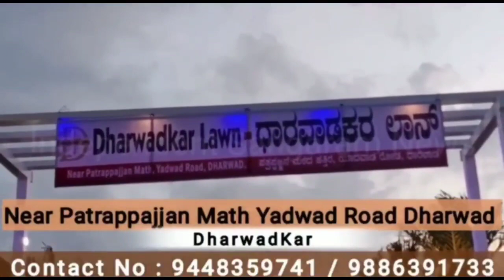ಸಿದ್ದಾರೊಡಸ್ವಾಮಿ ಮಠದಲ್ಲಿ ಬಂದಾ ಜನರ ಕನಸು ನನಸಾಗಿದೆ | Sangram News Dharwad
ಸಿದ್ದಾರೊಡಸ್ವಾಮಿ ಮಠದಲ್ಲಿ ಬಂದಾ ಜನರ ಕನಸು ನನಸಾಗಿದೆ |SANGARAM NEWS DHARAWAD